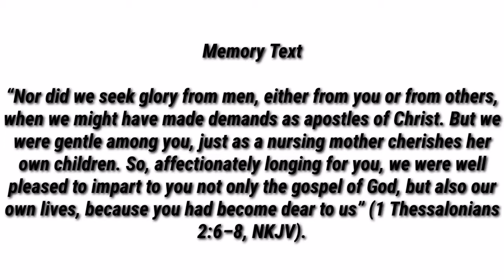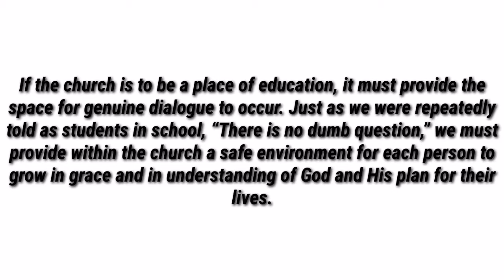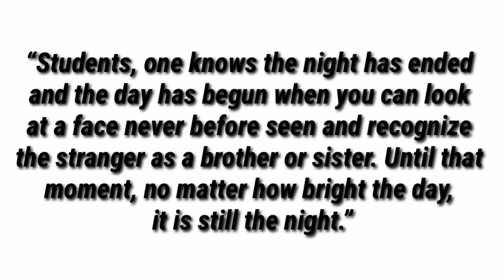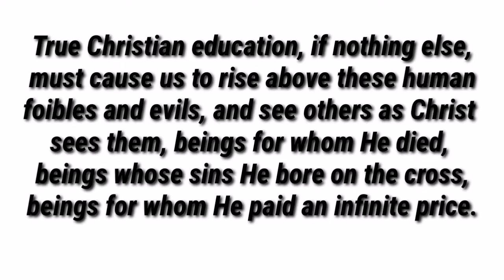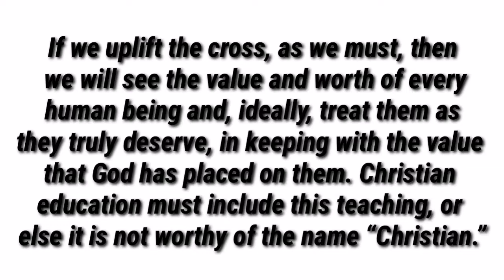Sabbath School | Lesson 9| Sabbath Afternoon and Sunday Lessons |4th Quarter 2020.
A Summary of lesson 9, Sabbath Afternoon and Sunday Lessons. 4th quarter 2020.